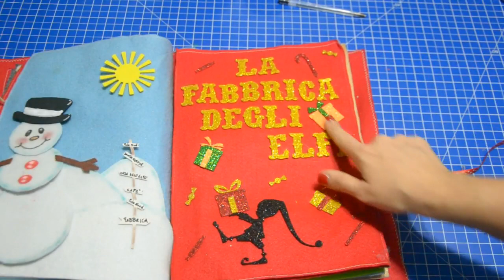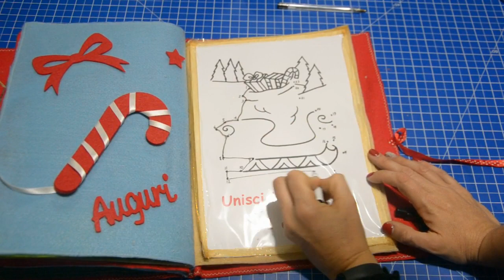Christmas quiet book / Libro sensoriale di Natale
Oggi vi mostro il libro sensoriale realizzato per il mio bambino Alessandro, con tante, tantissime attività! Il tema è ovviamento quello Natalizio.
Di quiet book abbiamo già parlato in passato e sul mio canale trovate un'intera playlist sull'argomento:

Vi ricordo che trovate tutte le mie creazioni e tanto materiale creativo sul mio shop
compreso pannolenci e fustelle per realizzare i vostri personalissimi quiet book.

Come sempre vi aspetto anche sui miei canali social dove ci divertiamo un mondo quotidianamente.

e